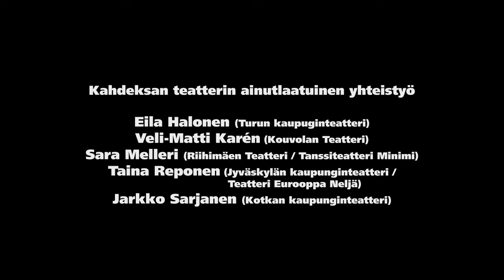pesärikko trailer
Pesärikko teatteriesitys 2017
ohjaus Mikko Roiha